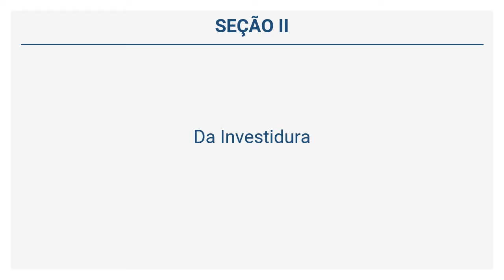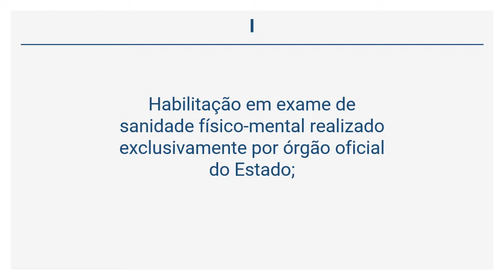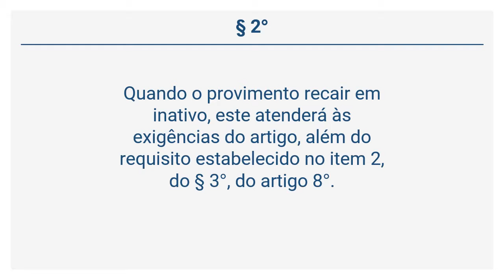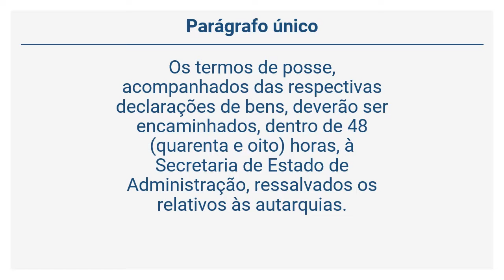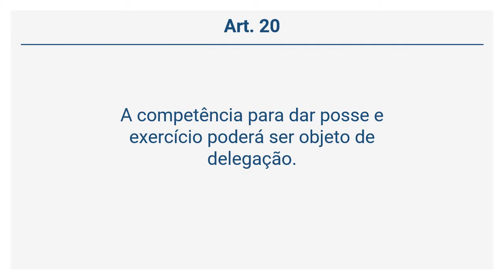Decreto 2.479/79 - Da Investidura (Art. 14 a 20)